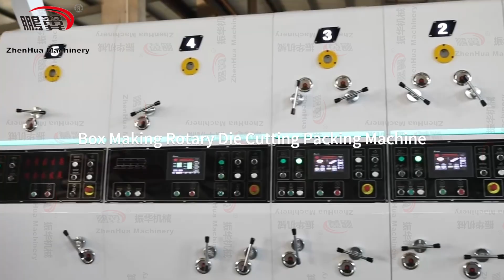ZHENHUA SYKM Automatic Leading Edge Feeder Flexo Feeding Printing Slotting Die Cutting Machine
📢 Exciting Announcement! 📢

🔹 High Efficiency, Zero Waste! Lead Edge Feeding Two-Color Printing, One-Button Changeover, Die Cutting, Waste Removal, and Stacking Machine 🔹

Are you looking for a printing device that significantly enhances production efficiency and ensures zero waste? The latest offering from CANGZHOU ZHENHUA PACKING MACHINERY MANUFACTURING CO., LTD, the Front Edge Feeding Two-Color Printing, One-Button Changeover, Die Cutting, Waste Removal, and Stacking Machine, is your best choice! This machine boasts an impressive speed of 150 pieces per minute, convenient one-button changeover, and a zero waste rate, making your production process smoother and more efficient than ever!

🌟 Key Highlights:
1)High-Speed Production: Speeds up to 180 pieces per minute to make your production line more efficient.
2)Two-Color Printing: High-quality two-color printing ensures vibrant colors and exquisite prints for every product.
3)One-Button Changeover: Simplify the operation process with a single button to handle different order requirements effortlessly.
4)Die Cutting, Waste Removal, and Stacking: An all-in-one solution that integrates die cutting, waste removal, and stacking to enhance overall production efficiency.
5)Zero Waste Rate: Precise control over each production stage to ensure the highest product quality and achieve a zero waste rate.

🎯 Applicable Industries:
1)Packaging Industry
2)Printing Industry
3)Manufacturing Industry
4)Various Paper Product Manufacturing
🏢Manufacturer : CANGZHOU ZHENHUA PACKING MACHIENRY MANUFACTURING CO.,LTD
👩‍💻Sales Director : carina
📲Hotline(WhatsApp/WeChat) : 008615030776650